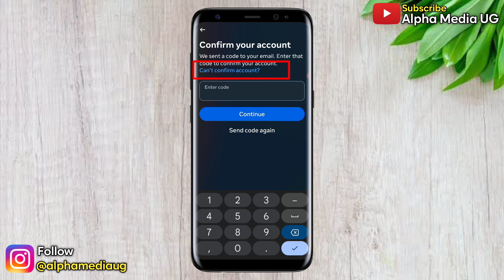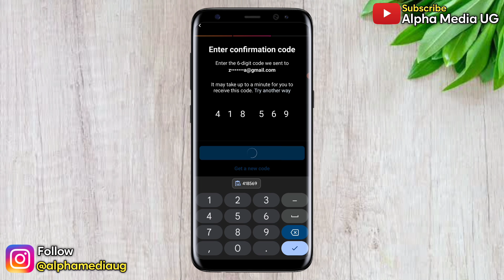How to fix sorry there was a problem with your request Instagram Login Error 2025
Related queries addressed include:
sorry there was a problem with your request instagram 2024
sorry there was a problem with your request instagram iphone
sorry there was a problem with your request instagram login